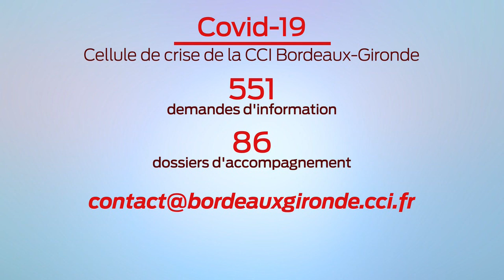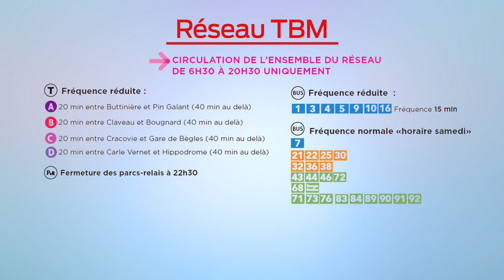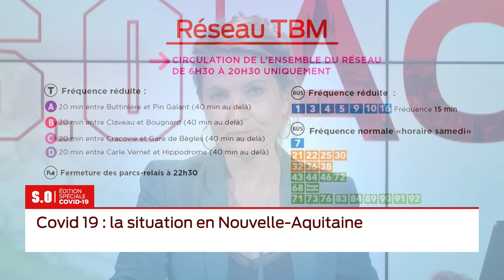La grande édition Vendredi 20 Mars 1er partie